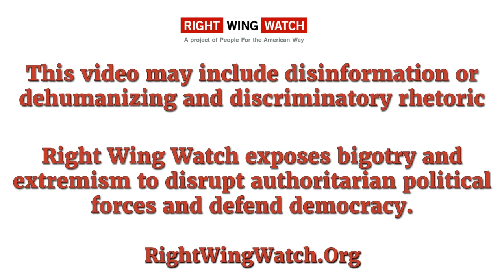RWW News: Christian Nationalist William Wolfe Says Trump Is Cloaking A Radical Abortion Agenda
In this clip, hardcore Christian nationalist and former Trump administration official William Wolfe says Trump is cloaking his position on abortion and will govern in a "more aggressive fashion in the White House."